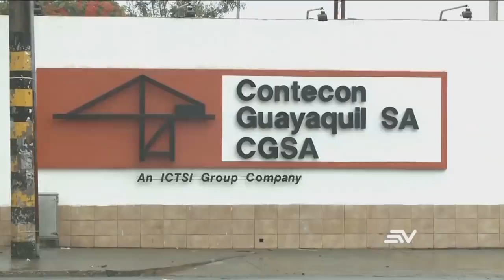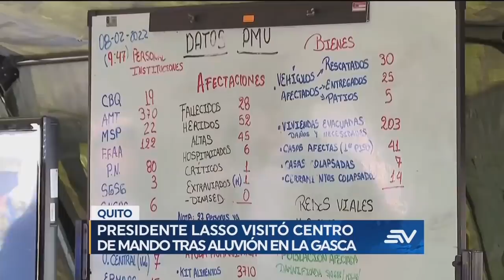Televistazo 1PM - 8/febrero/2022 - Véalo completo 👇 NOTICIAS ECUADOR